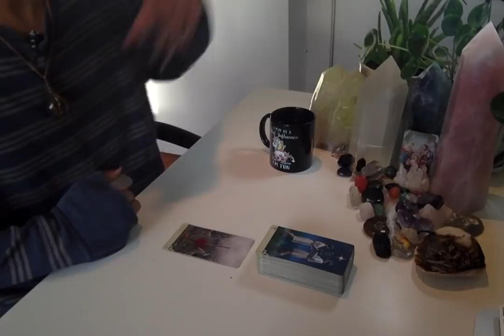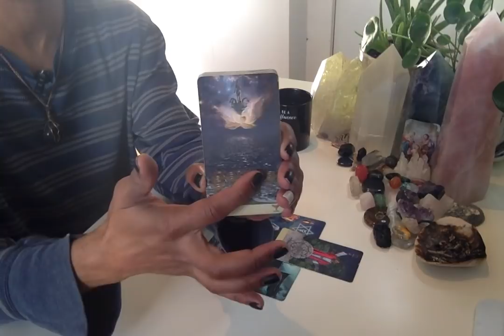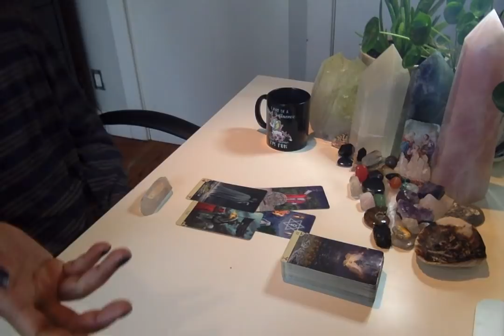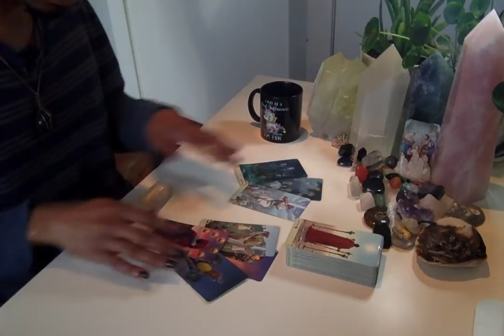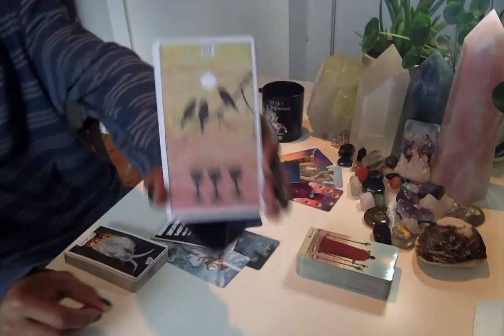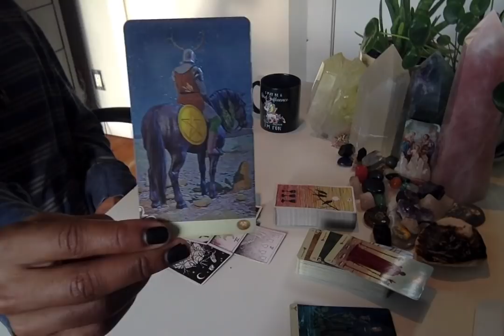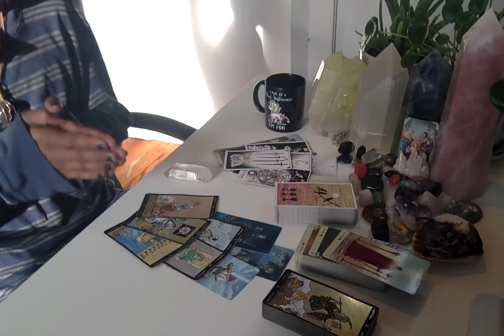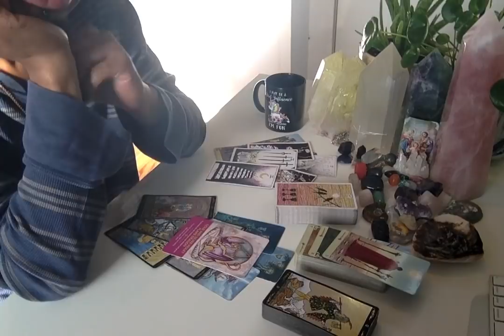Morning Coffee - * Sinking Into The Love Chakra * - 10/17/19 Daily Reading